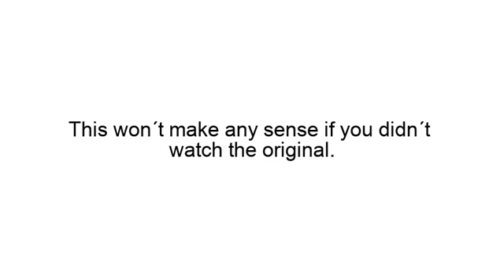Everywhere at The End Of Sack but you don´t have dementia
ORIGINAL (go check it out)